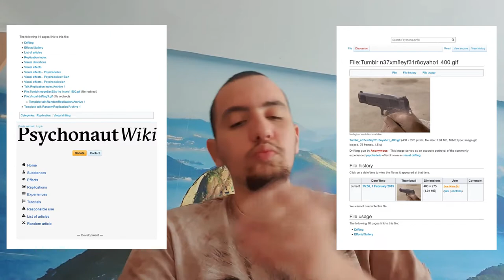On voit QUOI sous LSD ? Les Visuels Psychédéliques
Bonjour à tous on se retrouve aujourd'hui pour une video qui m'a pris pas mal de temps à monter, j'espère que le résultat vous plaira.

On parlera ici des visuels que vous pouvez avoir lors de l'ingestion de psychedeliques ! ( aussi de certain dissociatif )

Une vidéo plus précise sur les différents niveaux de visuel en intensité par Josie Kins :

N'hesitez pas à laisser un commentaire, et à me conseiller quels type de video vous aimeriez vous sur cette chaine !

Bisous bande de nouilles